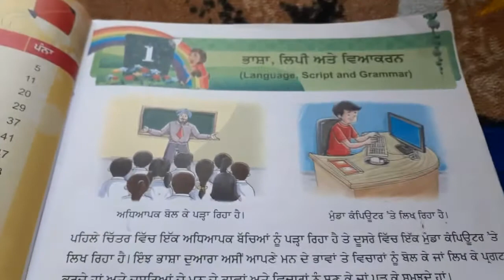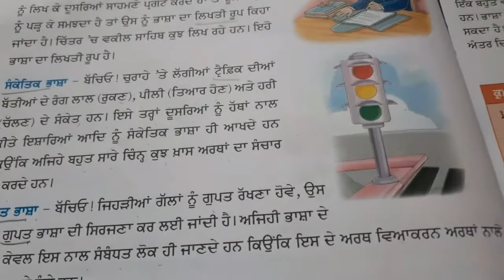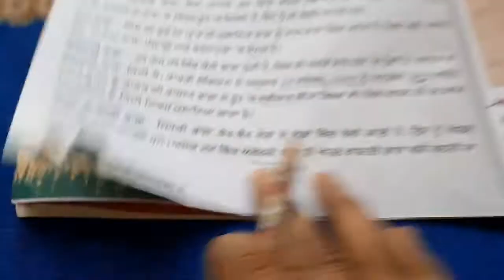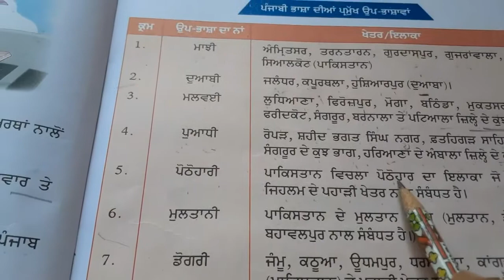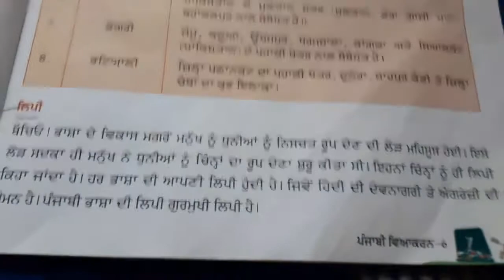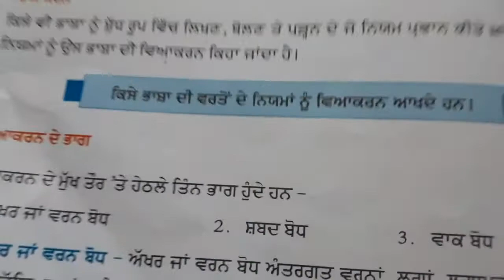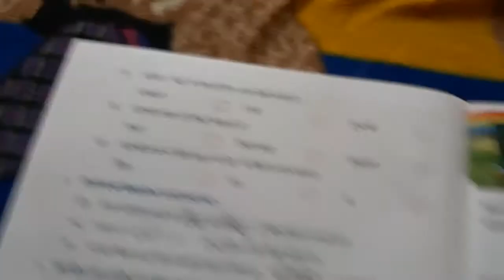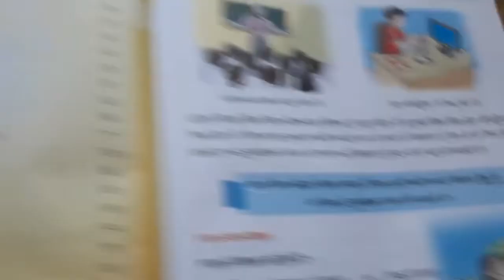Class VII | Punjabi Vyakaran | Chapter 1 | Sir Jawahar Singh Public School